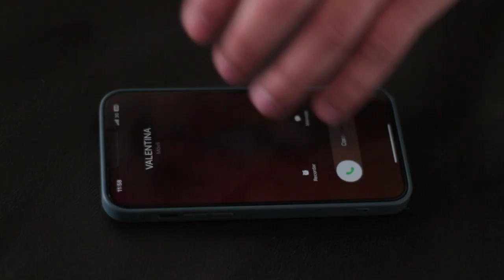te saqué del corazón - Diego Hilarión video oficial ! 🎼🇨🇴